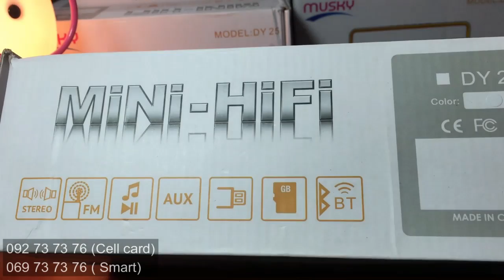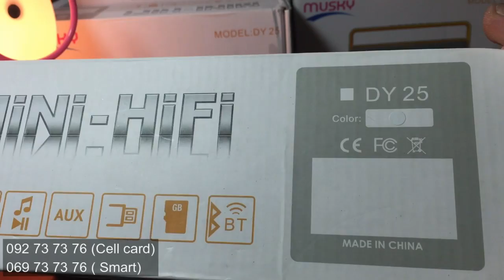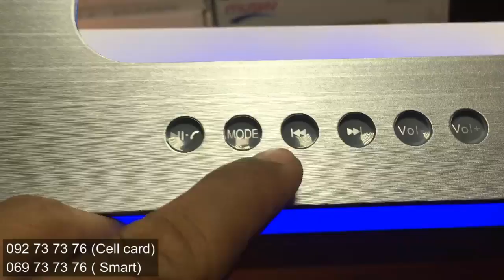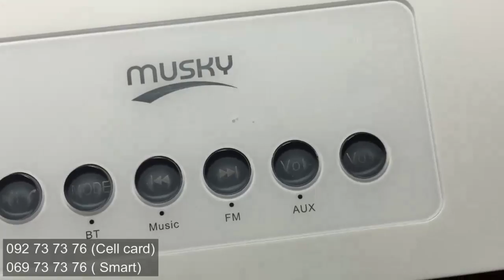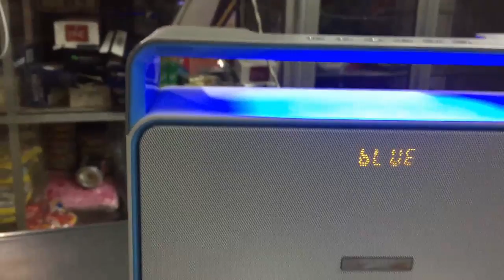Khmer Entertainment-Musky DY 25 and Musky DY 22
Musky DY 25 and Musky DY 22